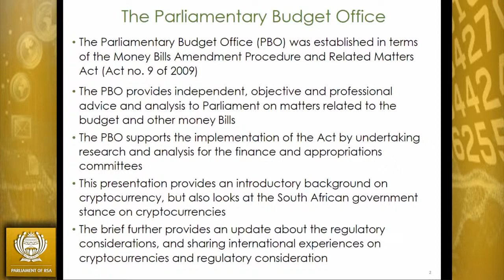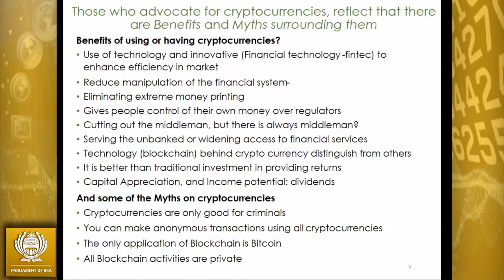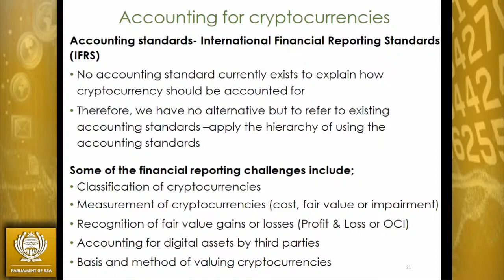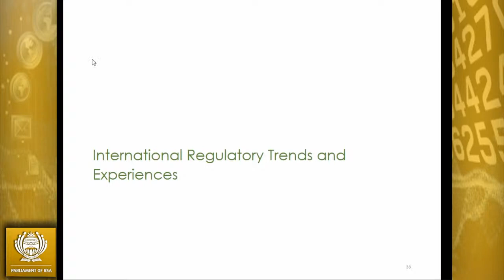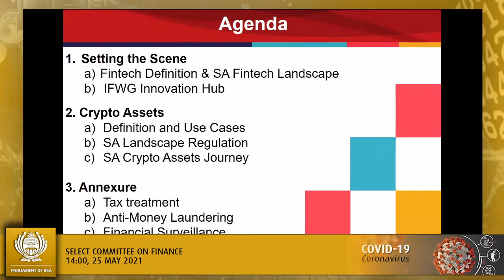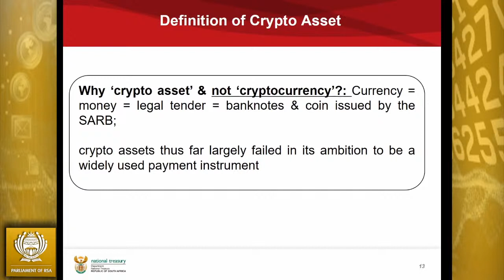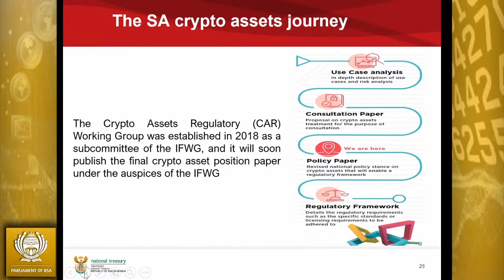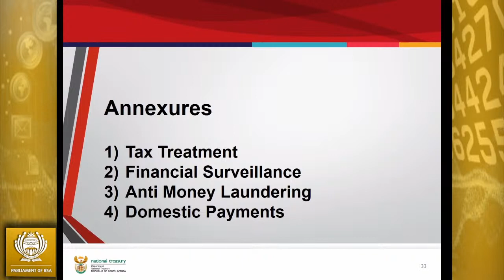Select Committee on Finance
(National Council of Provinces), [Briefing by NT and PBO “A guide to understanding major cryptocurrency issues and a regulatory framework”], Virtual Meeting Platform, 14:00, 25 May 2021